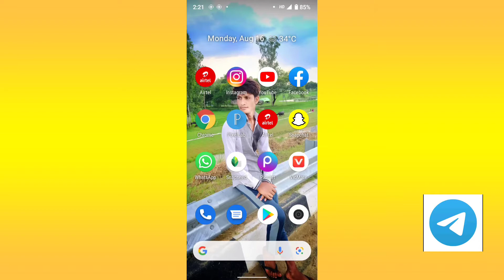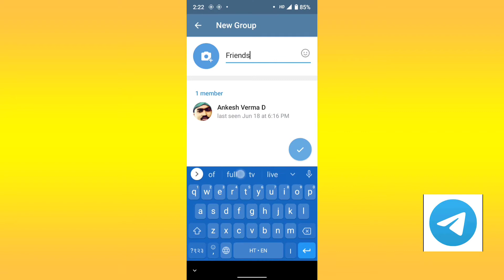how to join telegram channel and group / the technical Alok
Telegram par Group kaise join kare
Telegram new Group kaise join kare
Telegram new Group join
Telegram new Group
Telegram Group join kare

 🙏➡️⚡✏️✏️..Telegram par group JoIn kaise kre

 🙏🙏➡️⚡Hello Guyz'⚡

✏️in this video i gonna tell you how to make or  create Telegram Group in hindi

1How To Make Telegram Group
How TO  Create Telegram Group
How To Make Create Telegram Group
Telegram Group kaise Bnaye
Telegram Group Toutorial
Telegram Group All  Infomation

How to make Telegram new group in hindi
How to make new Telegram Group in hindi
How To new group Telegram in hindi
How to make hindi new group Telegram
How to make group hindi new Telegram
How to Telegram hindi group new
Create on Telegram hindi
Create on Telegram new group
Create on Telegram new group hindi
Create on Telegram hindi group
Create on Telegram group new hindi
Create on Telegram group new

Telegram se paise kaise kamaye, how to earn money from telegram.

Hello Friends Aaj k video mai maine aapko bataya hai ki aap Telegram ke unlimited groups kaise join kar sakte ho aur han yaha par aapko 18plus wale group bhi mil jayenge jinhe aap join kr sakte ho

Telegram Par Group Ya Channel Join Kaise Kare | How To Join Telegram Groups in Hindi

Hello guys. in this video I gonna tell you about how to set font style in any smart phone

My device - Infinix Note 7
Editing software - Kine Master
My Tripod
My Mic -
Ring Light -